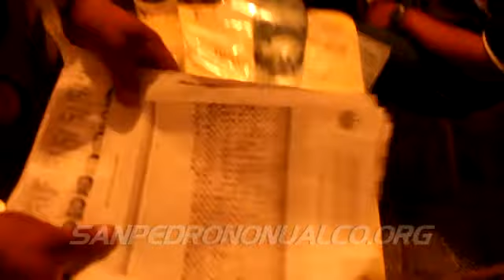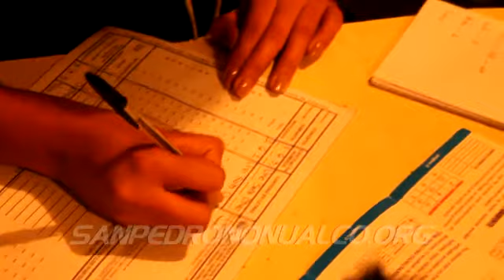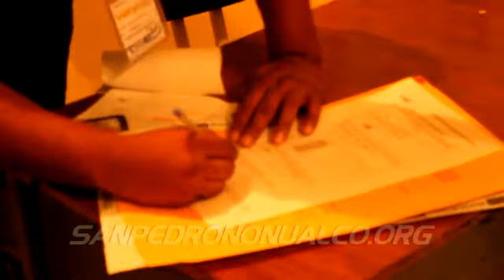Segunda vuelta de Elecciones Presidenciales 2014 en San Pedro Nonualco - Parte 2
Mostramos el desarrollo de la segunda vuelta electoral en San Pedro Nonualco.